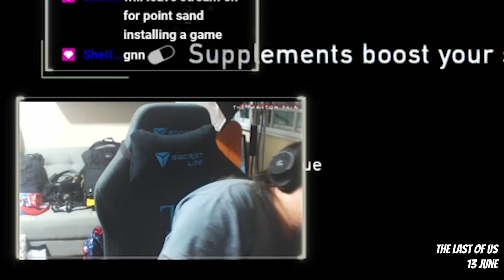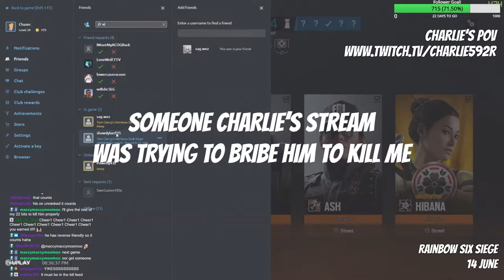WE GOT AFFILIATE | STREAM HIGHLIGHTS #1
Honestly thank you to everyone who has helped made the affiliate possible and of course allowing me to play games with you guys, it has been an absolute honour. I hope to keep playing games on twitch and here so come around, hang out and have fun!